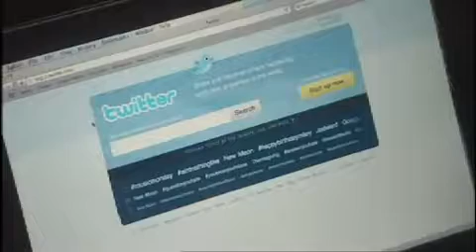Twitter is Dangerous - One Show Scaremongering - 2009 Unwrapped with Miranda Hart